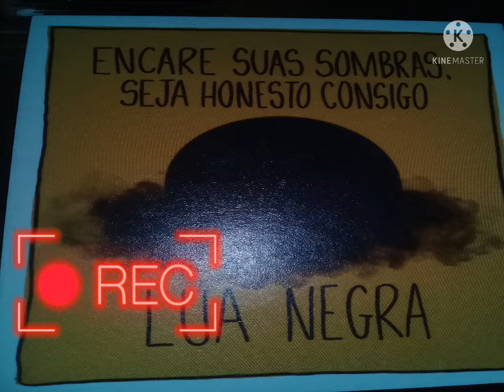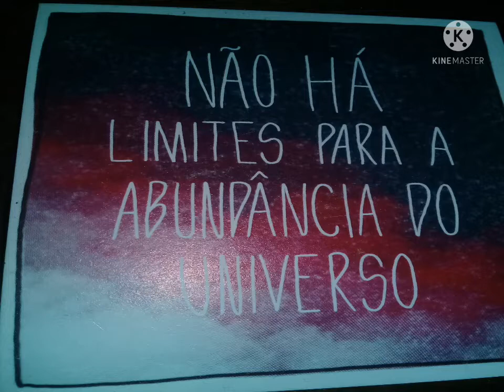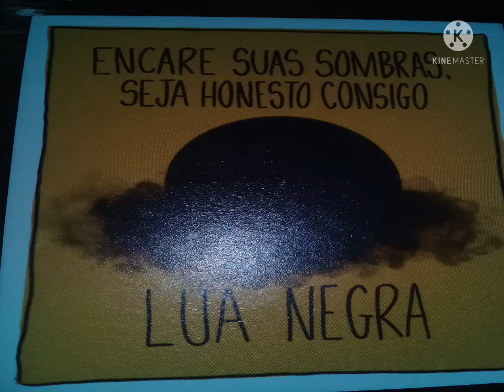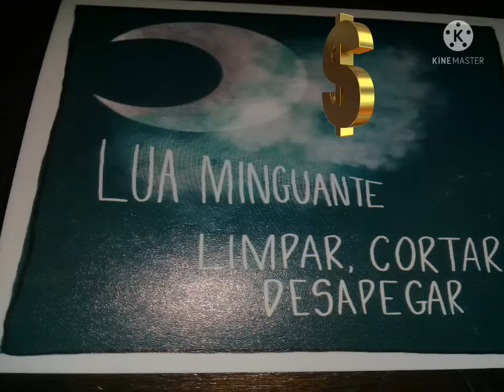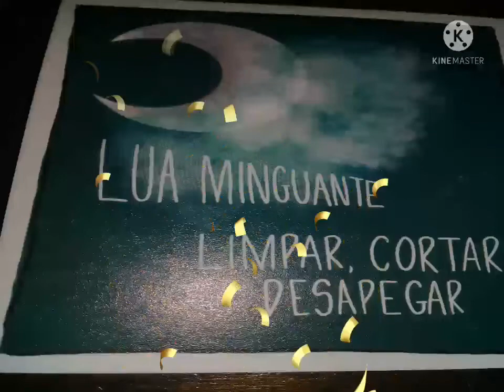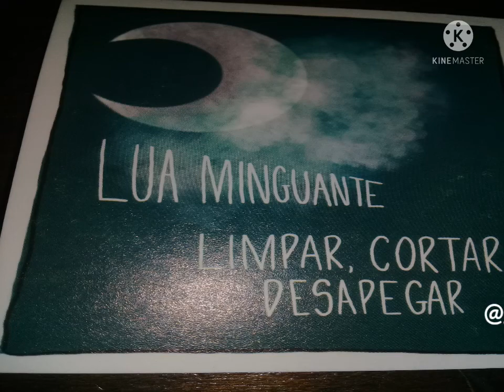Virada de 2022, lua minguante, lua negra e lua nova. Façam seus pedidos SIM!